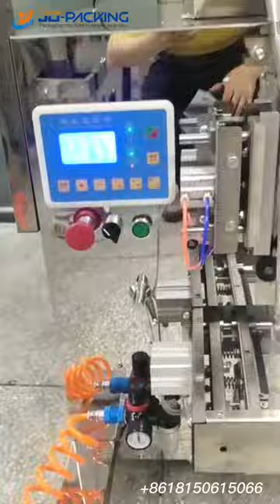Pneumatic Chilli Sauce Butter Tomato Sauce Honey Paste Packing Machine With Horizontal Mixing